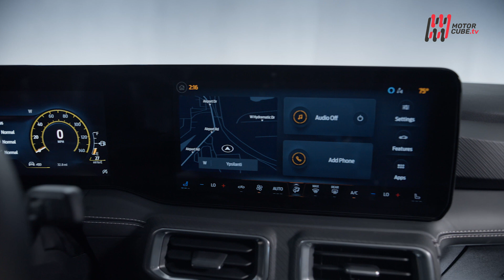NEW FORD MUSTANG 2022 - FIRST TEST DRIVE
Aspettando di scoprire il processo di elettrificazione che abbraccerà anche la Mustang, proponendo prima una variante ibrida e poi un’elettrica, Ford sfoggia l’ultimo V8 sul nuovo cavallo di razza Made in USA.
Arrivata alla settima generazione, questa Muscle Car si aggiorna nell’estetica, preservando la propria essenza, almeno per l’ultima volta.
Un DNA muscoloso e attraente, con una nota di originalità e cattiveria frutto del lavoro dei designer Ford.